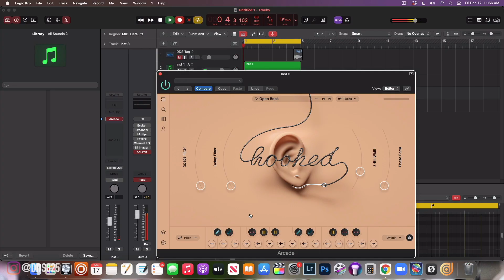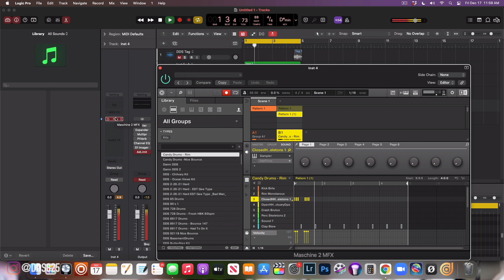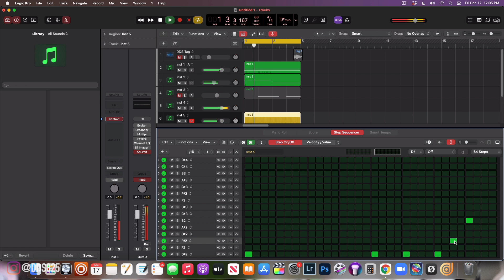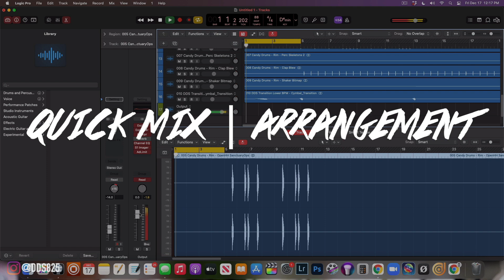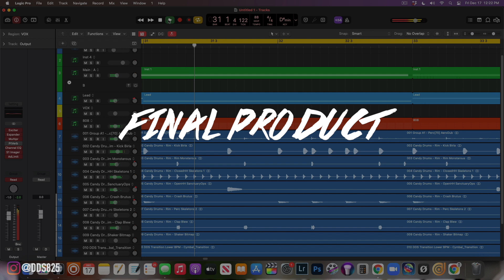Arcade + Maschine + Logic = This Fire Beat!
Upload your music to streaming services such as Spotify, Apple Music & More